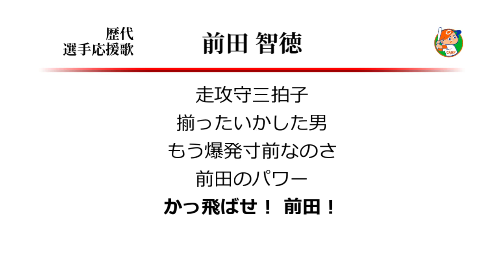広島東洋カープ 前田智徳 応援歌 ('91作) [MIDI]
広島前田智徳の応援歌、旧作として分類されているほうです。おそらく'91作でよいはず。
前田智徳という打者はもう死にました。（この発言後十余年に渡りプロの第一線でプレー）